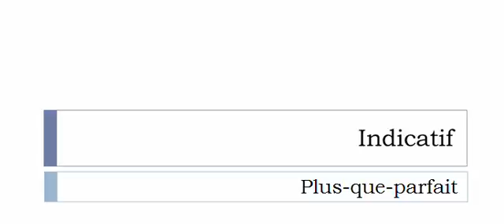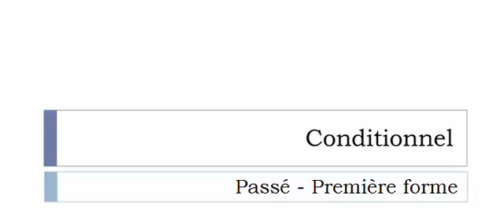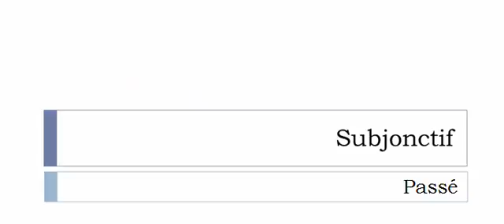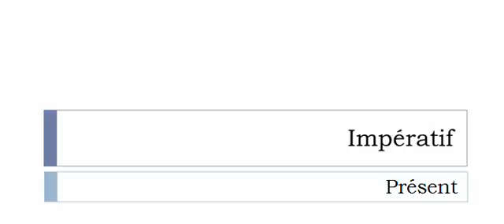Aprender francês = Conjugação = Fronder